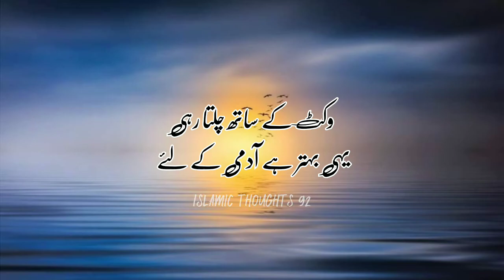Waqat وقت Nahi Rukta | New Poetry | Motivational Status | Tik Tok Shayari | Whatsapp status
Aftab Iqbal New Poetry Status | Best urdu poetry status | Shayari status | whatsapp status | Tiktok

Urdu poetry | Whatsapp Shayari Status | Deep lines Status | Aftab Iqbal poetry | Maria Graphy

Aftab lqbal Poetry WhatsApp Status || Deep Line status Aftab Iqbal || Sad Shayari Status  || urdu Shayari || WhatsApp || Status Video ||

Your quarries :-

Urdu shayari
Sad poetry in Urdu
Jaun Elia
lqbal poetry
Ahmad faraz
Sad quotes in Urdu
Ghalib shayari
Urdu ghazal
Sad shayari urdu
Bewafa poetry
Ghalib poetry
Eid poetry
lgbal shayari
Dukhi poetry
Romantic shayari in urdu Mohsin naqvi poetry
Udas poetry
Urdu sher
Munafiq shayari
Narazgi poetry
Khamoshi poetry
Badmashi poetry
Faraz shayari
Urdu lines
Allama lqbal poetry in urdu for students
Rekhta poetry
Urdu poetry in englsh
Poetry sms
sad Status
Love status
pashto Shayari
pashto poetry status
pashto songs